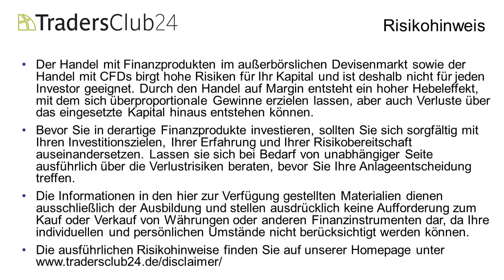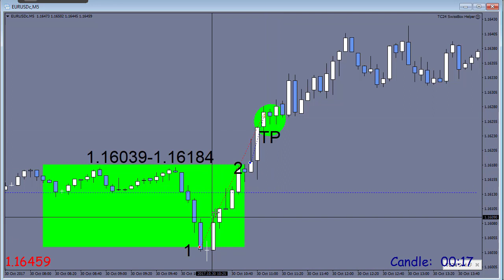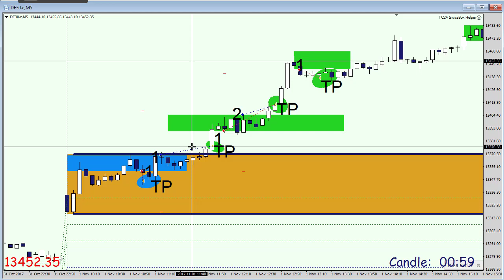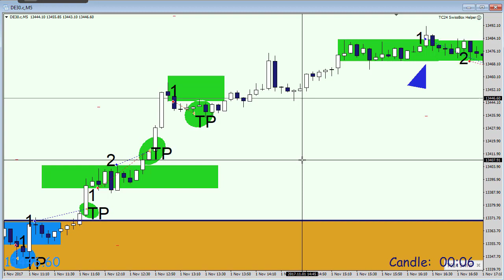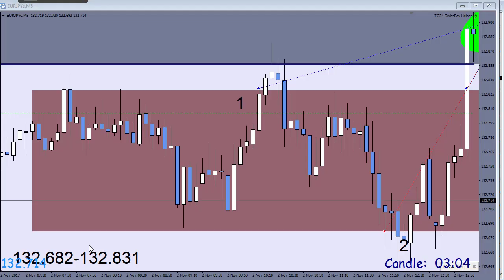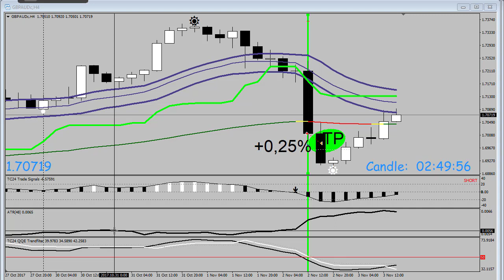Wochenrückblick der SwissBox Trades vom 31.-03.11.2017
Carlos Martins vom TradersClub24 handelt täglich die Markteröffnung im Dax mit der SwissBox-Strategie (Open Range Breakout). Kontaktieren Sie uns für ein Gastzugang zum TC24 Live-Tradingraum